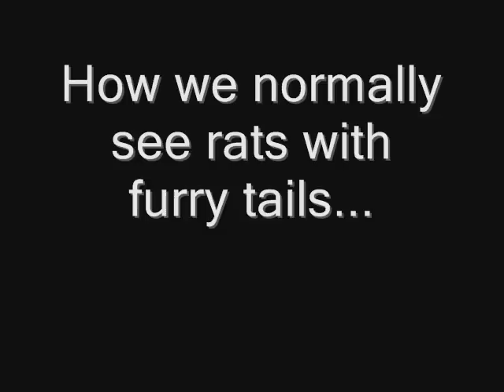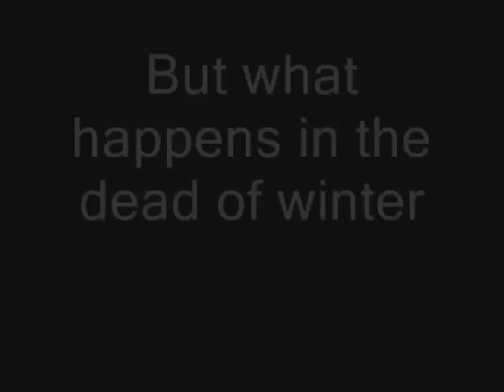Squirrel eats Mouse (RARE)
Squirrel eats Mouse Winter of 2015